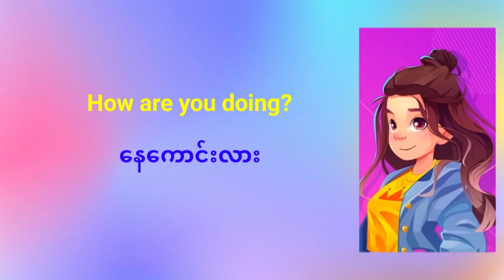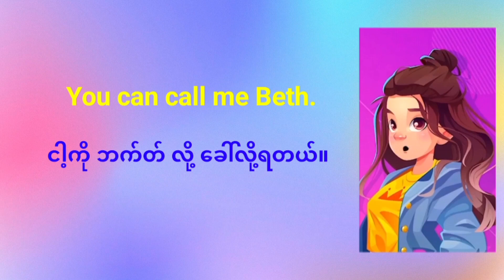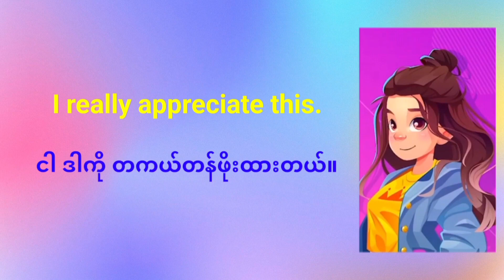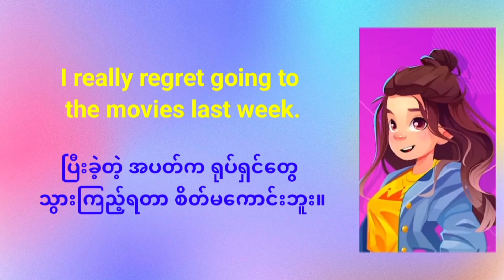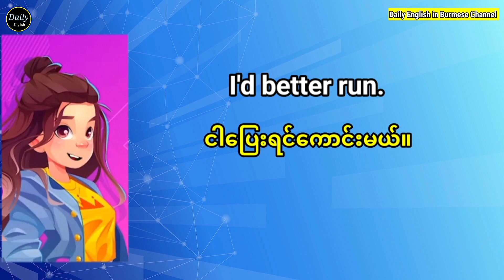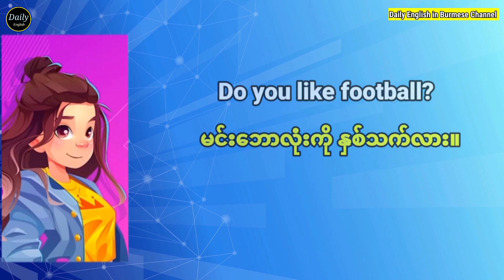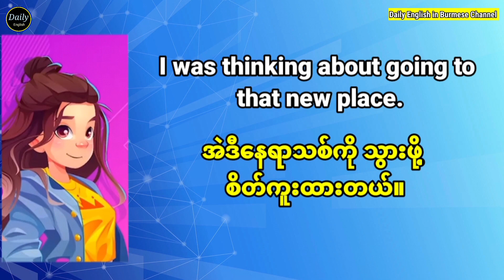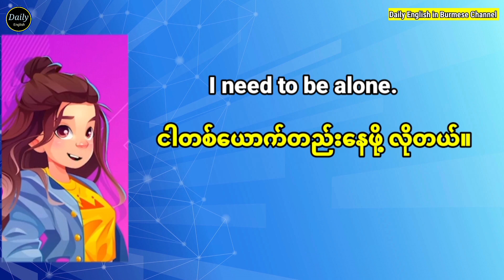Super Basic English speaking and listening lesson. အသုံးများသော အခြေခံ အင်္ဂလိပ် စကားပြော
မူရင်းအင်္ဂလိပ်စကား ပြော Native Speakers တွေရဲ့ နောက်ကနေ အသံထွက်ပြီး လိုက်ပြော လေ့ကျင့် ပေးခြင်းဖြင့် လပိုင်းအတွင်း မိမိအင်္ဂလိပ်စကားပြော စွမ်းရည် သိသိသာသာ တိုးတက်လာမည် ဖြစ်ပါတယ်။

“မိတ်ဆွေအပေါင်းတို့ အင်္ဂလိပ်စကားပြောနှင့် နားထောင် စွမ်းရည် အမြန်တိုးတက်ကြပါစေ"

 ယခု Channel တွင် အင်္ဂလိပ်စကားပြောနှင့် နားထောင်မှု အရည်အသွေး တိုးတက်စေရန် နေ့စဉ်ပုံမှန် မျှဝေပေးသွားမှာဖြစ်ပါတယ်။